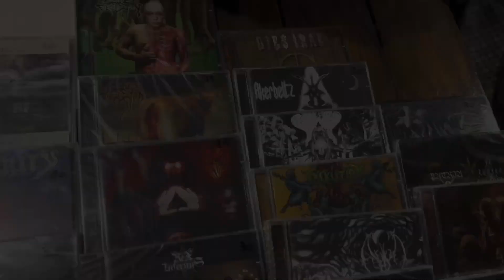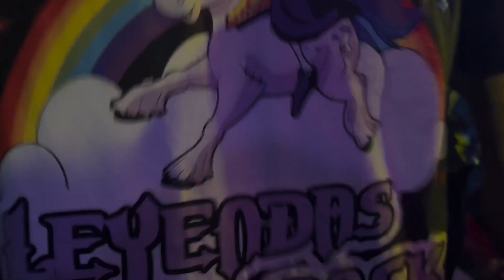VLOG Toxic Holocaust, Ambush, Flagelador, Antroforce e Chronic Ashes - Garotas do Front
No dia 27 de Outubro de 2022, BH recebeu esse evento de rock veloz pra ninguém botar defeito! Organizado pelo coletivo Metalpunk Overkill e Caveira Velha produções, Toxic Holocaust, Ambush, Flagelador, Antroforce e Chronic Ashes destruíram tudo em plena quinta-feira na capital do metal nacional.

Deixa aquele like, comenta o que achou e não se esqueça de se inscrever!
AJUDE O CANAL COLABORANDO COM QUALQUER QUANTIA NO NOSSO PIX: (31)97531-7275